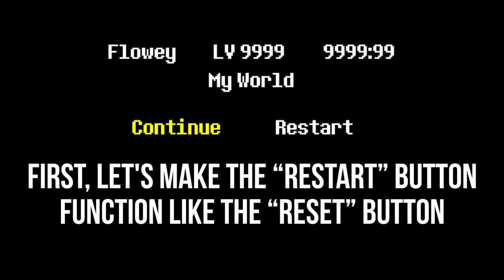What if You REALLY Reset Omega Flowey' World? [ Undertale ]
Flowey, didn't know you forgot things...
Or are you doing it intentionally?